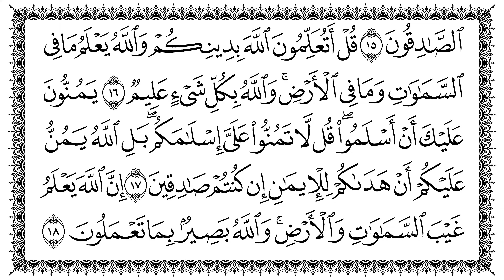سورة الحجرات 49 Al-Hujuraat مكتوبة بصوت القارئ سعد الغامدي وجودة فائقة 4K Ultra HD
سورة الحجرات 49  Al-Hujuraat مكتوبة بصوت القارئ سعد الغامدي وجودة فائقة 4K Ultra HD  Sourate Les Appartements Las Moradas Suratu Al - Hujurat Surah Al-Ḥujurāt  Sûretu'l-Hucurât سوره حجرات سورۂ حُجرات سۈرە ھۇجۇرات  सूरा अल्-ह़ुजुरात Hujurot surasi  əl-Hucurat суратуль-Хужурат Suretu El Huxhurat Sura el-Hudžurat Al-Hujurât スーラトルフジュラート